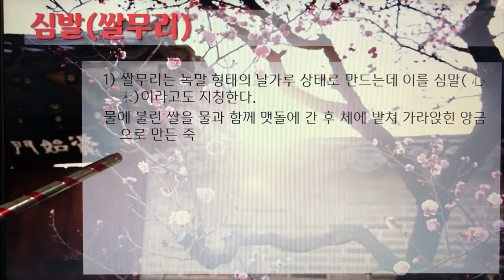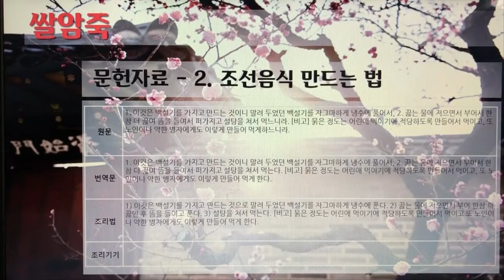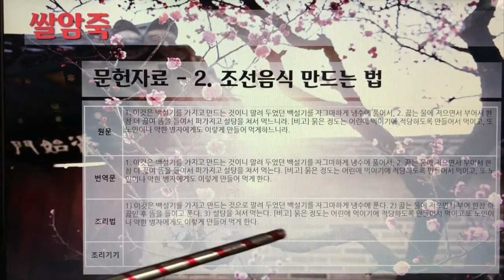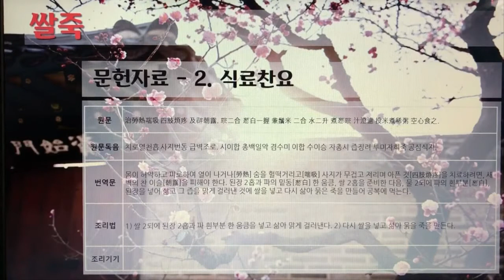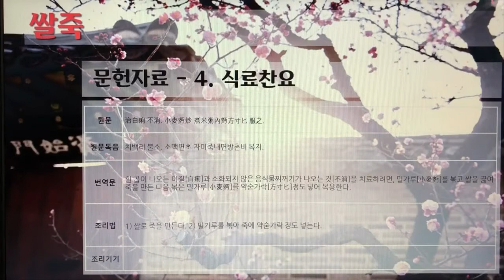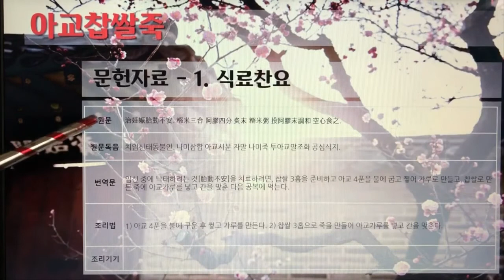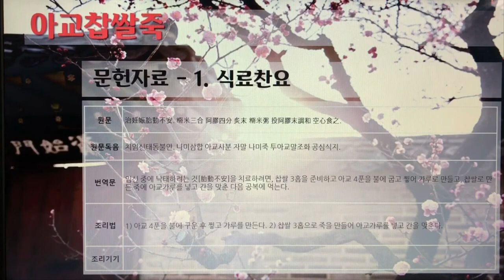한국의 전통죽Korea Traditional Porridge 18편 시금치스프부터 아교찹쌀죽까지 7개 전통죽, 17분 20초, 나래이션 X 3배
한국의 전통죽(Korea Traditional Porridge) 18편 - 시금치스프부터 아교찹쌀죽까지 7개 전통죽, 17분 20초.

7인치 이상의 태블릿, 노트북, PC에서 시청을 권장합니다.

144. 시금치스프
145. 식혜암죽
146. 심말(쌀무리)
147. 쌀무리죽
148. 쌀암죽
149. 쌀죽
150. 아교찹쌀죽